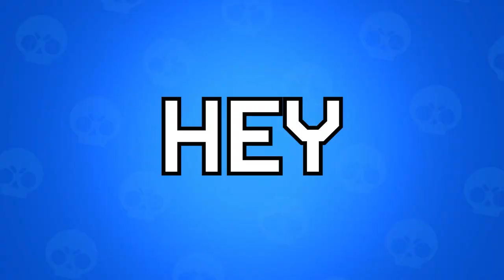ATTEMPTING THE HARDEST CHALLENGE EVER [PART 2]